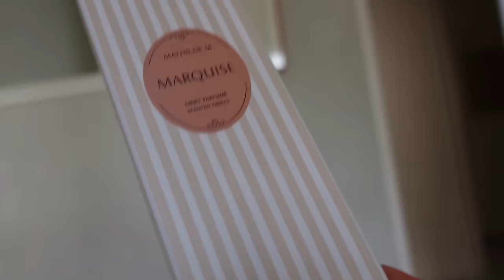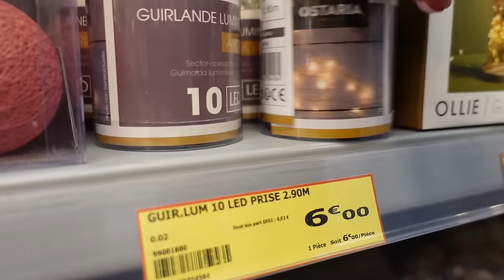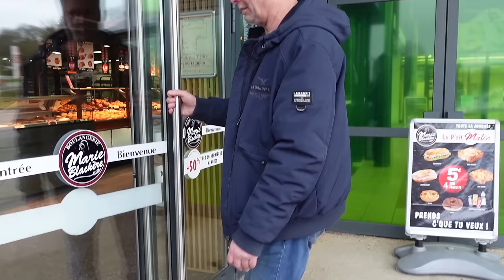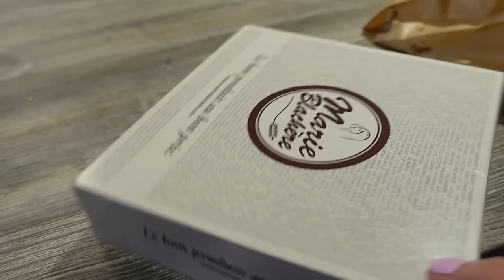Tout va changer, anniversaire et contracture !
TOUT VA CHANGER, Achats, anniversaire et contracture !